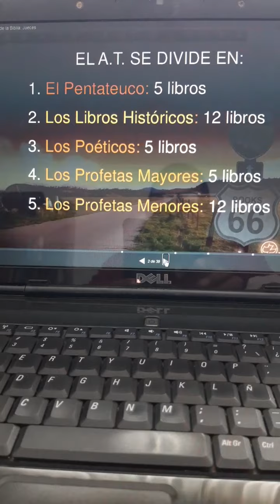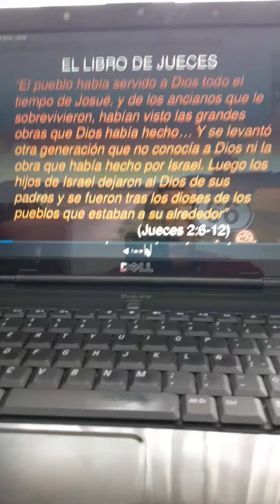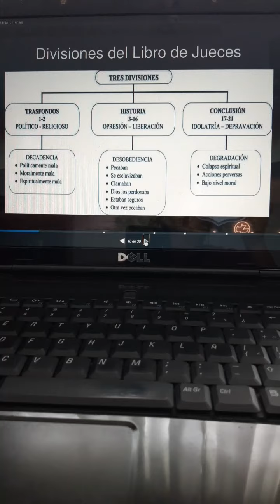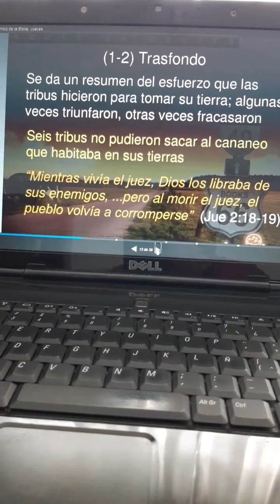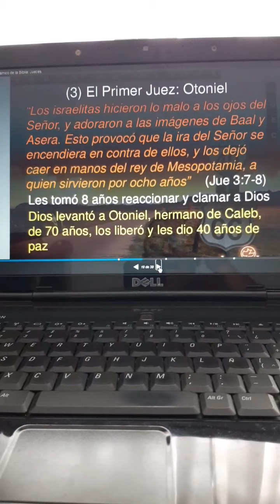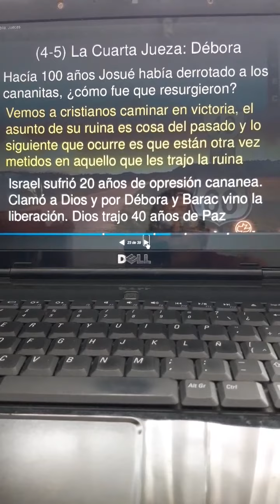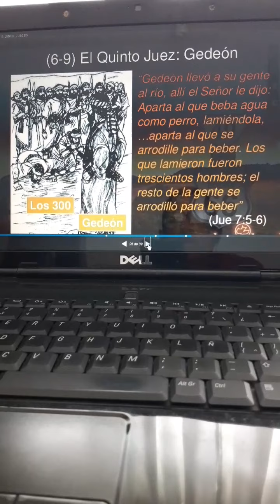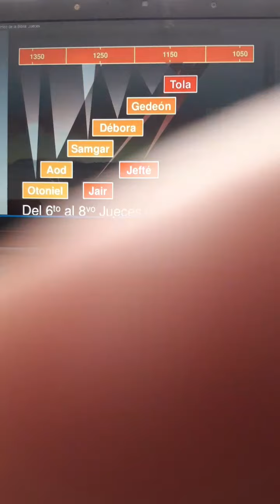Introducion al contexto historico libro de JUECES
Bibliologia.